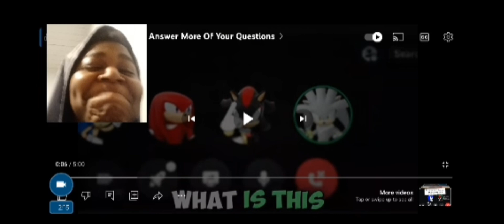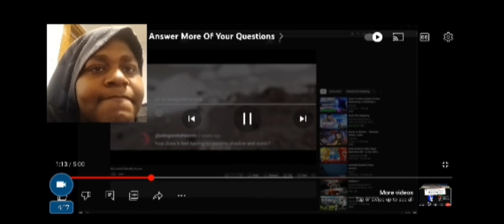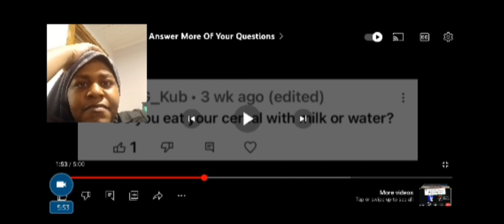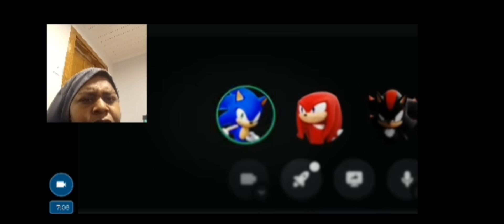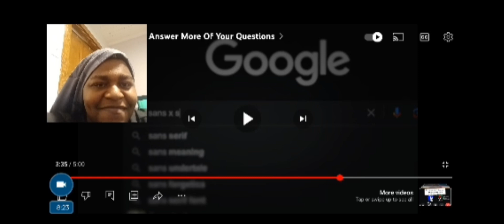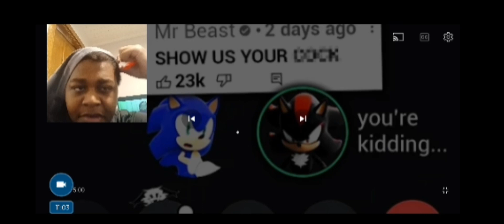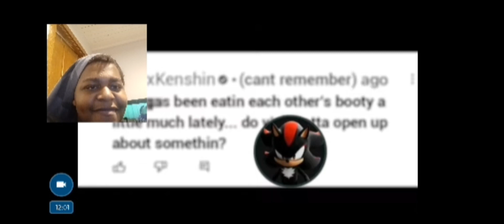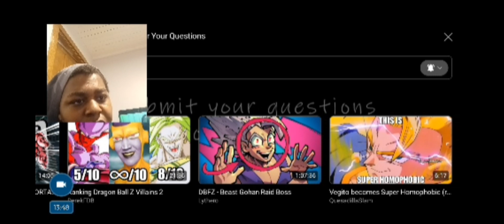spider-frog intro and outtro